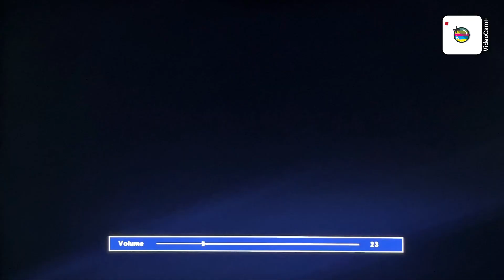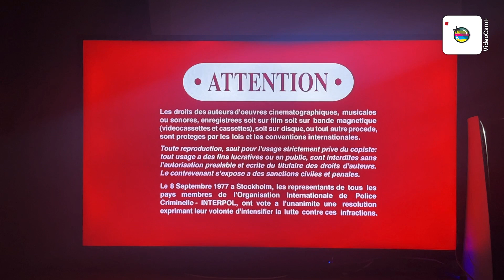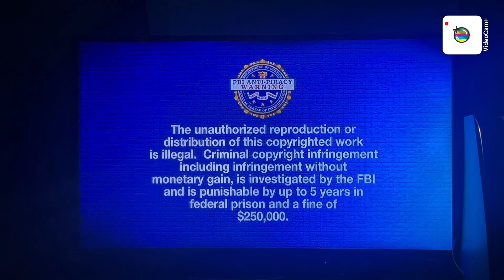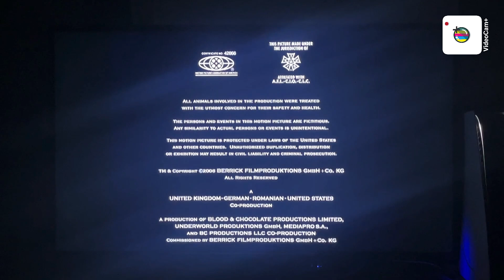Opening and Closing to Blood and Chocolate (Widescreen and Fullscreen) 2007 DVD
Opening:
1. Sony Pictures Home Entertainment Logo
2. The Messengers Trailer
3. Ghost Rider Trailer
4. Premonition Trailer
5. DVD Menu
6. Aspect Ratio Menu (Widescreen and Fullscreen)
7. Blue PG-13 Logo
8. FBI Anti-Piracy Warning Logo
9. Attention Logo
10. This Film Has Been Modified Logo (Fullscreen)
11. The following Interviews and Commentaries Logo
12. MGM (Metro Goldwyn Mayer) Logo
12. Lakeshore Entertainment Logo

Closing:
1. End Credits